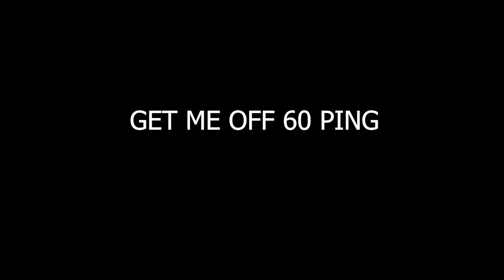Muddy💩 (ft. 60 ping) - 4k Fortnite Montage